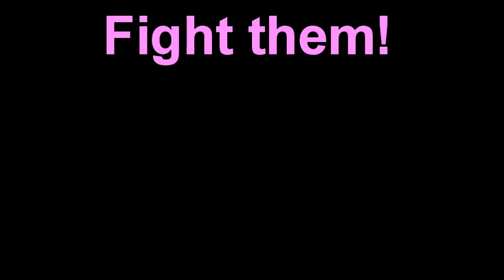The ugly, motherfucking truth about Querdenken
They want to destroy German society.
Don't let this happen!